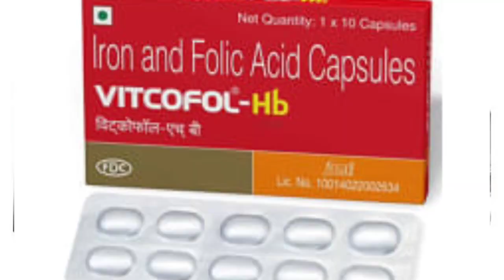खून की कमी एनीमिया के कारण लक्षण और घरेलू उपाय..Anemia Cause and symptoms Hindi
Anemia Causes, Types, Symptoms, Diet and Treatment in Hindi | How to cure anemia at home in Hindi

Anemia causes from lack of blood or blood dysfunction in patient of anemia. An anemia patient always suffers from less oxygen flow in his blood. There are many symptoms of anemia like, skin pallor, fatigue, always headache, shortness of breath.

Anemia, also spelled anaemia, is usually defined as a decrease in the total amount of red blood cells (RBCs) or hemoglobin in the blood. It can also be defined as a lowered ability of the blood to carry oxygen. When anemia comes on slowly, the symptoms are often vague and may include feeling tired, weakness, shortness of breath or a poor ability to exercise. Anemia that comes on quickly often has greater symptoms, which may include confusion, feeling like one is going to pass out, loss of consciousness, or increased thirst. Anemia must be significant before a person becomes noticeably pale. Additional symptoms may occur depending on the underlying cause.

There are three main types of anemia: that due to blood loss, that due to decreased red blood cell production and that due to increased red blood cell breakdown. Causes of blood loss include trauma and gastrointestinal bleeding, among others. Causes of decreased production include iron deficiency, a lack of vitamin B12, thalassemia, and a number of neoplasms of the bone marrow. Causes of increased breakdown include a number of genetic conditions such as sickle cell anemia, infections like malaria, and certain autoimmune diseases. It can also be classified based on the size of red blood cells and amount of hemoglobin in each cell. If the cells are small, it is microcytic anemia. If they are large, it is macrocytic anemia while if they are normal sized, it is normocytic anemia.

1 से 9 महीने तक प्रेगनेंसी में क्या क्या खाना चाहिए Food To avoid During Pregnancy, Pregnancy Tips

Anemia Type, Causes and Symptoms In Hindi || अनीमिया: प्रकार, कारण और लक्षण -1

सरल भाषा में: एनीमिया (Anemia)

Different Types of Anemia

एनीमिया रोग के कारण | Anemia ke karan in hindi | Due to anemia disease | रक्ताल्पता के कारण

Anemia & its types simple explaination in Hindi | Bhushan Science